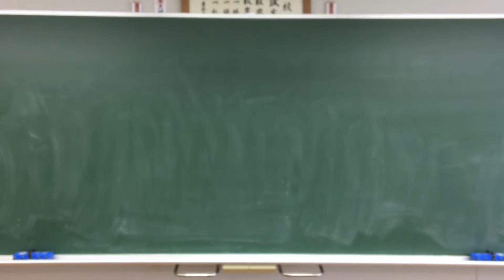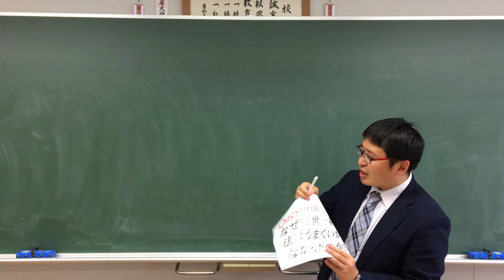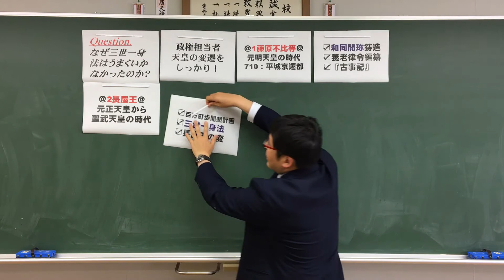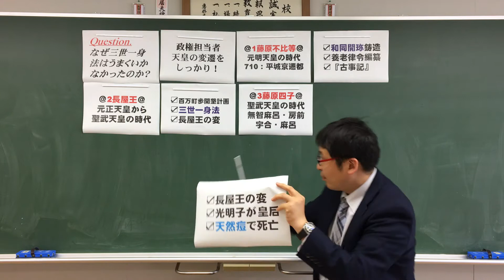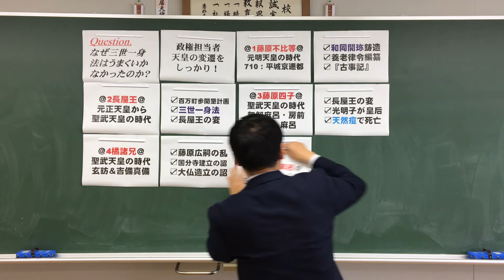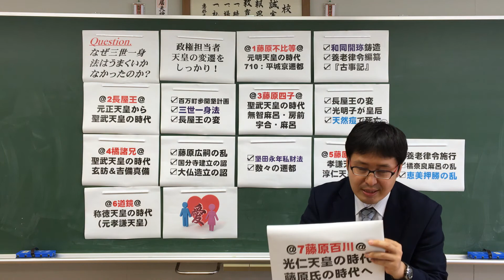杉山の日本史オンデマンド（平城京の時代Ⅱ）